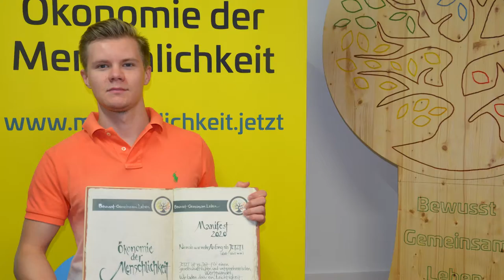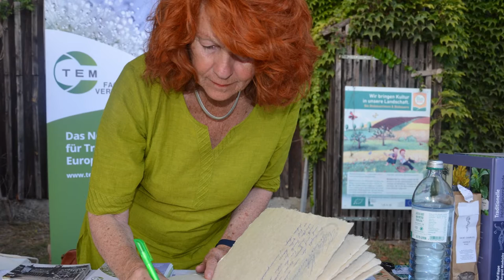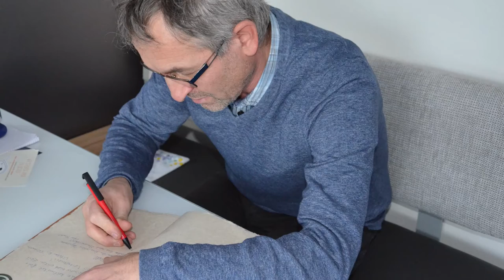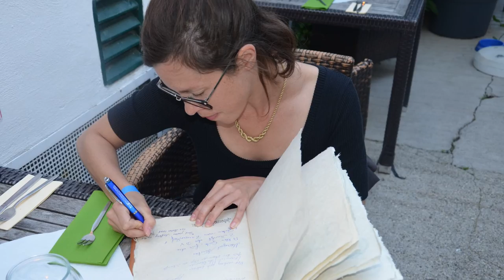Manifest für eine Ökonomie der Menschlichkeit / gesprochen von Cornelius Obonya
00:00 Wirtschaft braucht Menschlichkeit Worum geht es uns bei der Ökonomie der Menschlichkeit?
00:53 Das Manifest gesprochen von Cornelius Obonya. Wir gestalten in Freude, Leichtigkeit und Vertrauen
01:18 Die Ausgangslage: Wir sind verantwortlich für das was für tun und für das was wir nicht tun!
01:44 Die Grundüberlegung: Besondere Unternehmen als Fundament für den gesellschaftlichen Wandel!
Die Säulen, der Fokus:
02:45 Rückbesinnung zur Natur
03:23 Die Lebensmittelproduktion
04:36 Die Energiesicherheit
05:21 Die Finanzierungssicherheit
05:33 Die Infrastruktursicherheit
05:45 Aktivitäten: Schätze finden und fördern
06:21 Aktivitäten: Lebenswerte Vorbildgemeinden
06:42 Wir laden auch Meinungsmacher ein, denn niemals war mehr Anfang als JETZT!
07:05 Nachsatz: Wir haben es in der Hand!
08:05 Einladung von Initiator Georg Dygruber als Leuchtturm für Menschlichkeit in der Wirtschaft zu wirken!

Die Zukunft ist menschlich. Mit der Ökonomie der Menschlichkeit wollen wir ein bewusst gemeinsames Leben in der Wirtschaft fördern - hin zu einer
Gemeinschaft in der Potenzialentfaltung, Sinnhaftigkeit, Naturverbundenheit und Wirtschaftlichkeit einander gegenseitig befruchten.

Wir sind ein wachsender Organismus in dem sich Menschen, Initiativen und Unternehmen verweben, ergänzen, inspirieren und neu erfinden. Bei uns finden die Wegbereiter und Gestalter des Wandels zusammen - und alle die es noch werden wollen. Im Miteinander kultivieren wir ein Bewusstsein für die Transformation und fördern die Wertschätzung und Wertschöpfung von ehrlichem, kooperativem und umweltbewusstem Wirtschaften. Dabei gewinnen alle.